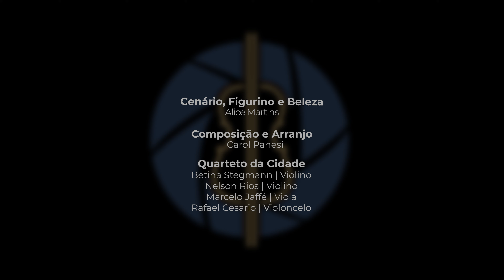Vozes da Floresta - Carol Panesi e Quarteto de Cordas da Cidade de SP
Composição, Arranjo, violino e poesia - Carol Panesi
Quarteto de Cordas da Cidade de São Paulo:
Betina Stegmann – Violino
Nelson Rios – Violino
Marcelo Jaffé – Viola
Rafael Cesario – violoncelo

Cenário, Figurino e Beleza  - Alice Martins
Vídeo - Rawzisk Registros Musicais
gravado dia 25 de agosto de 2022 na Sala do Conservatório - SP